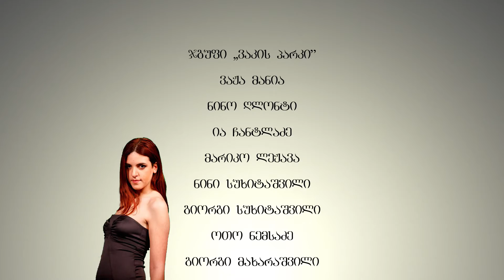3 ივლისს ,, ნინო ბაშარული და მეგობრები"